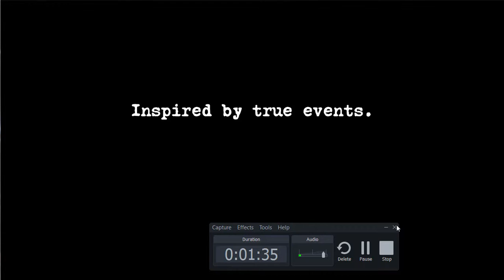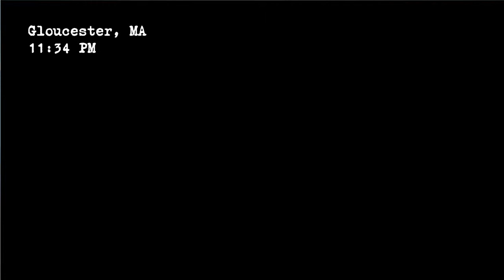PERCEPTION GAMEPLAY - FIERRO PARIENTE GAME PLAYS ALV NOLOCOMPRESCOMPAMEJORCOMPRAELMINECRA x2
Aquí en esté video juego Perception el juego que compre en Steam por primera y última puta vez :D